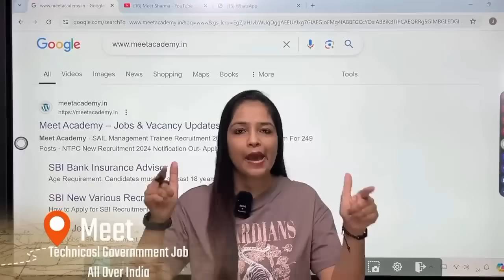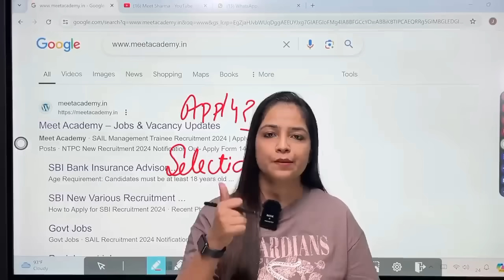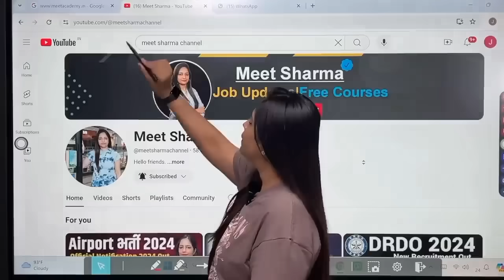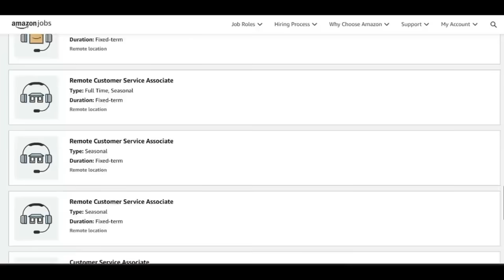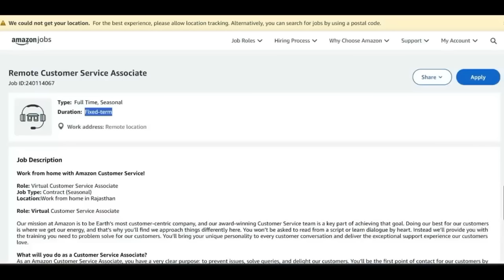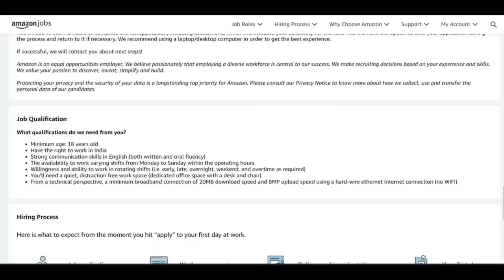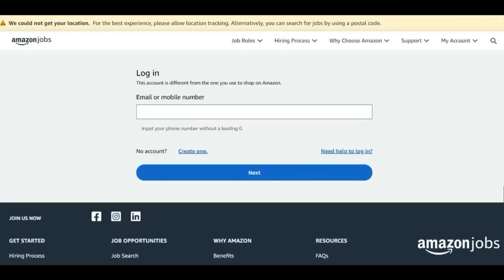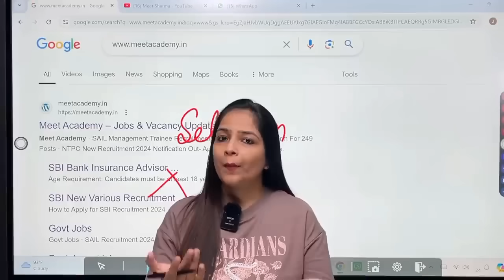Amazon Work From Home Job | Amazon Recruitment 2024 | Amazon Jobs 2024 | Govt Jobs July 2024